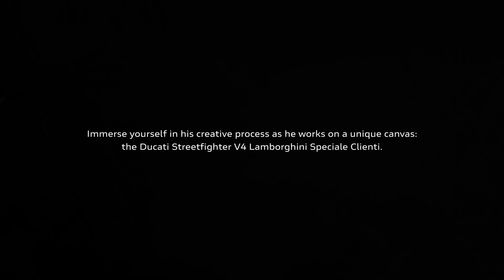2024 Ducati Streetfighter V4 Lamborghini "Centauro" | Wheel Hunter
Turning myth into legend. From an idea, to life, watch the very special Ducati Streetfighter V4 Lamborghini Speciale Clienti custom "Centauro" making of video.

"Centauro," a work of art created by the talented Paolo Troilo on the basis of one of the examples of the limited series Ducati Streetfighter V4 Lamborghini Speciale Clienti and created in continuity with "Minotauro," the artist's 2021 painting on the body of a Lamborghini Huracán EVO.

2024 Ducati Streetfighter V4 Lamborghini "Centauro" | Wheel Hunter